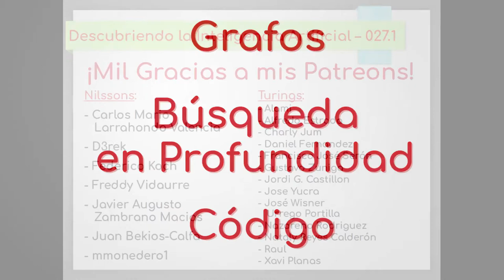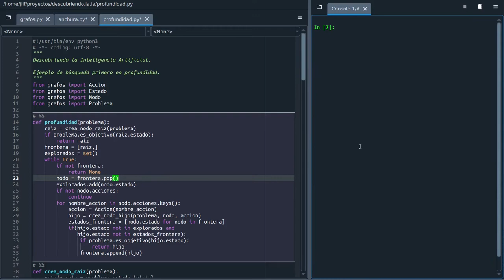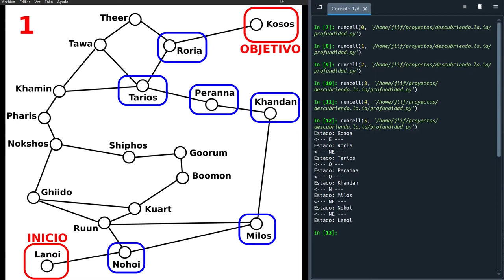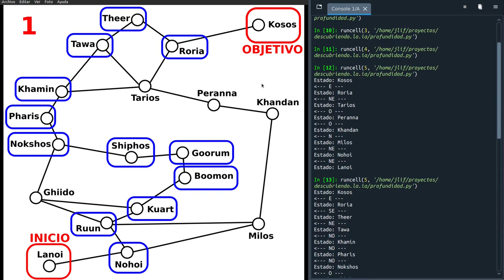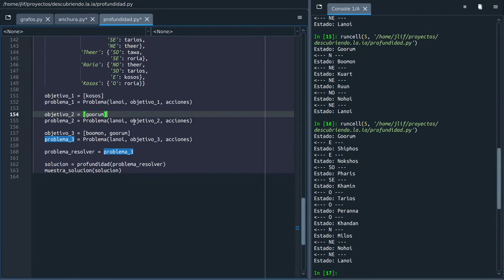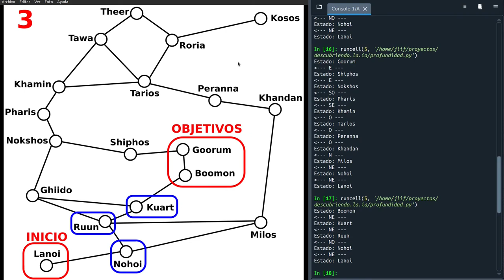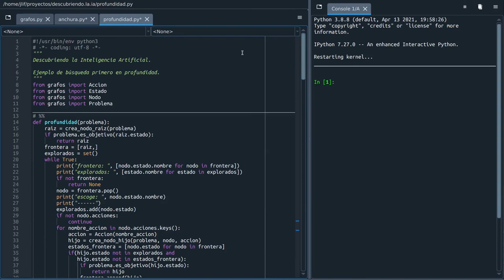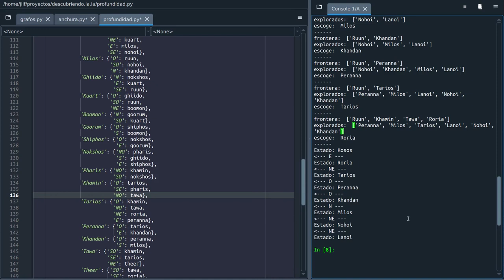Nº 027.1: Código Python - Búsqueda en Profundidad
Vídeo con el código en Python del algoritmo de búsqueda en grafos primero en profundidad, que no es óptimo (no encuentra la mejor solución) y tiene algunos problema. Aún así, ocupa mucho menos espacio que la búsqueda primero en anchura. En este caso, aún no tenemos en cuenta los costes.